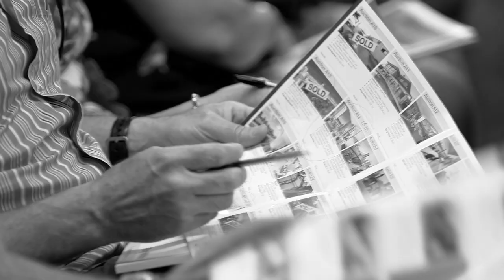Where do the Event buyers come from?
Property Video shoot of 16 Orchid Avenue Surfers Paradise 4217 QLD by PlatinumHD for The Event